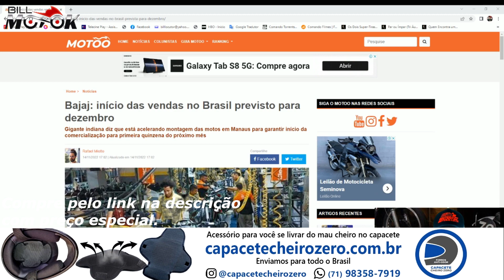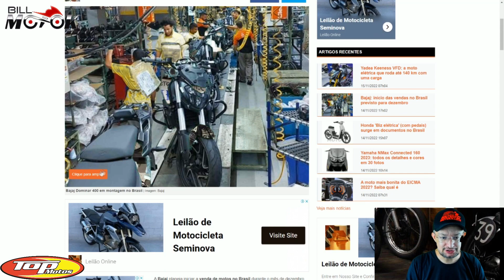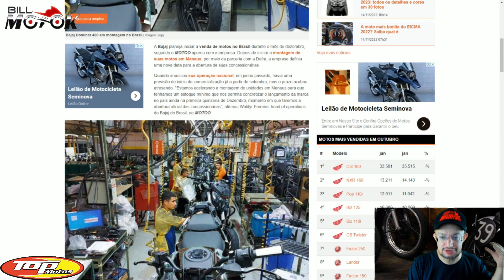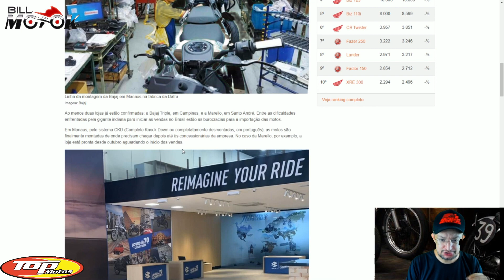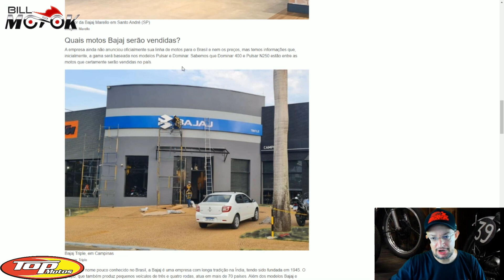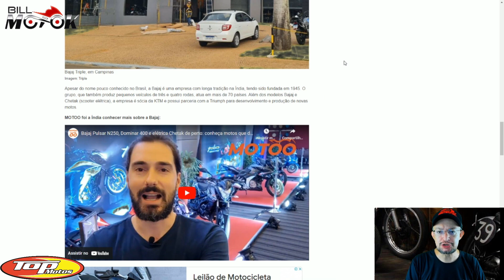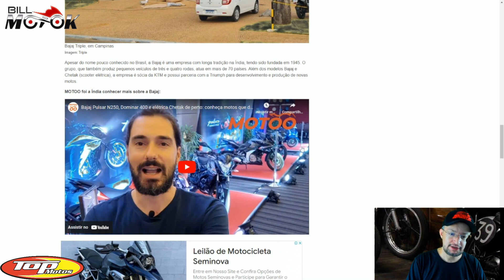OFICIAL BAJAJ: Novas informações atualizadas, agora vai ZÉ...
E vamos falar de BAJAJ nesse feriadão, parece que agora vai ZÉ, informações atualizadas e data definida do início das operações da BAJAJ no BRASIL, créditos e agradecimentos Rafael Miotto do site motoo.com.br.

Capacete Cheiro Zero compre clicando no link com um preço especial

BOUTIQUE DO MOTOCICLISTA

Compre também pelo ZAP: 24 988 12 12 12

COMPRE ON-LINE OS MELHORES ACESSÓRIOS COM FRETE GRÁTIS